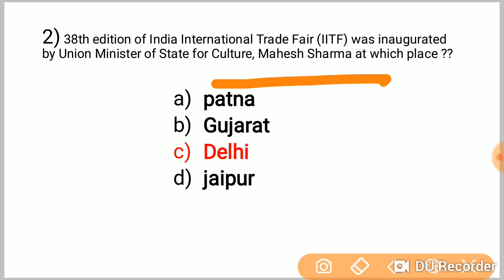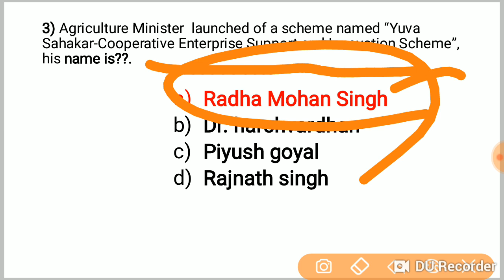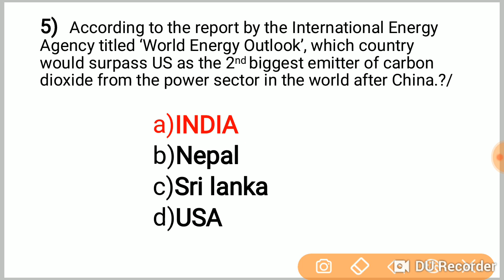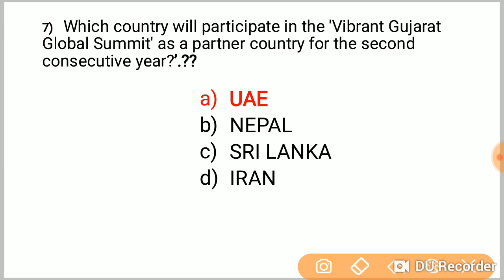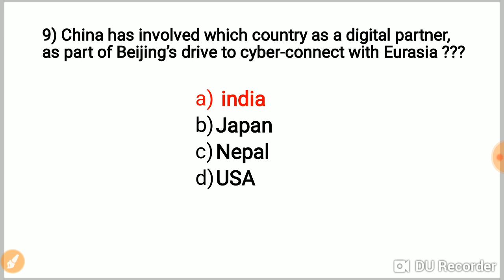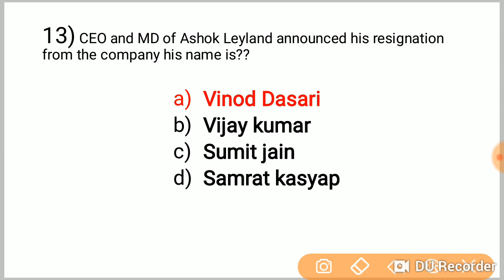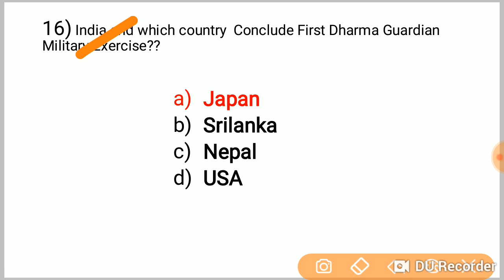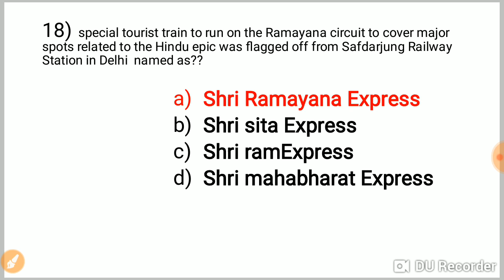16 November current Affairs in english //Daily current Affairs quiz for all Exams